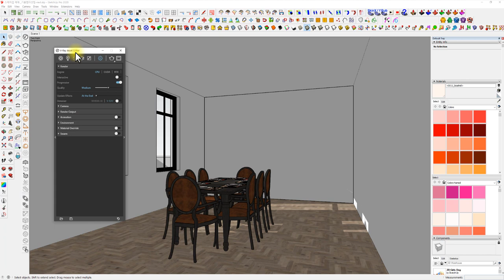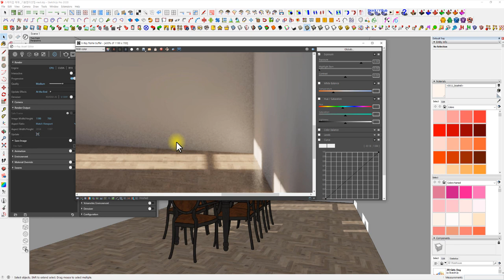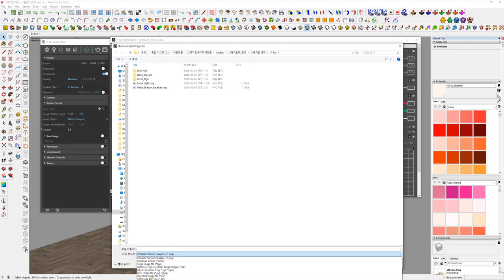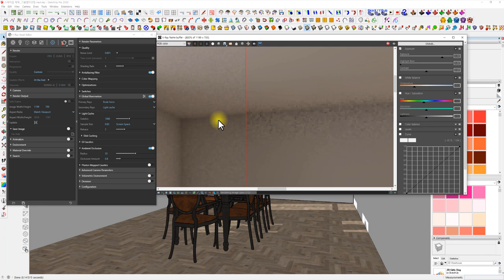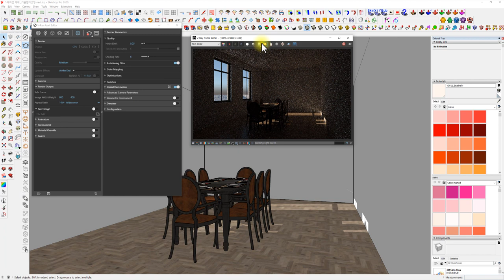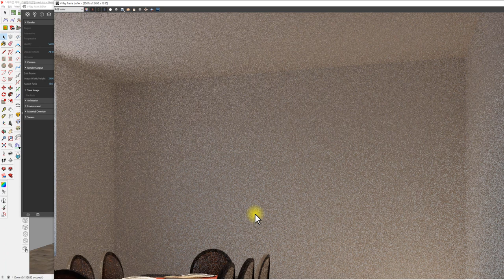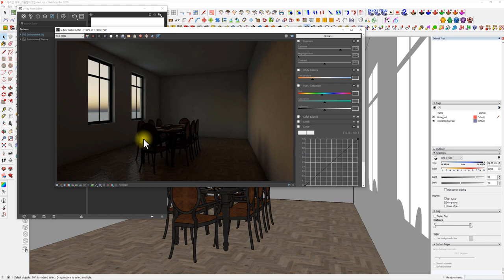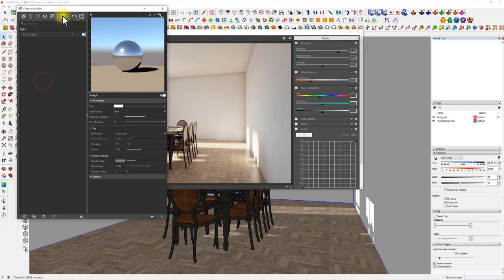UncleBucks (Vray 01 - 기본셋팅하기와 태양 - 스케치업베이직 )